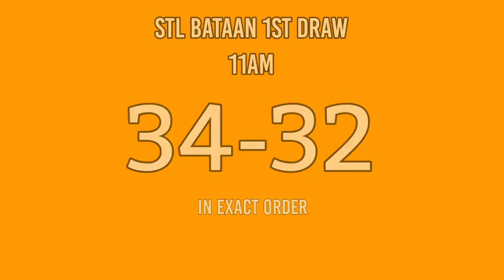2nd Draw, STL BATAAN Result Today 4pm January 30, 2022 afternoon draw result STL PARES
Today is January 30, 2022 Sunday